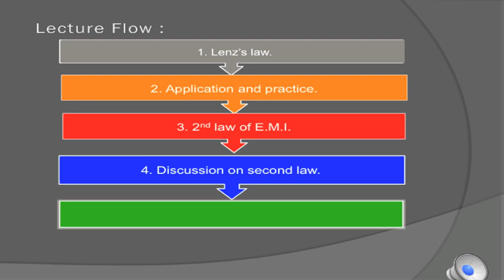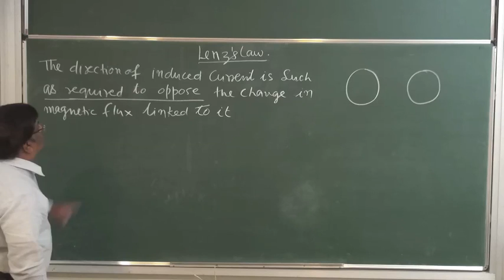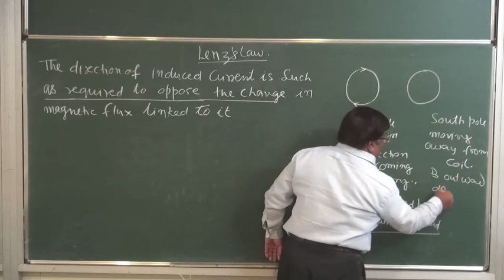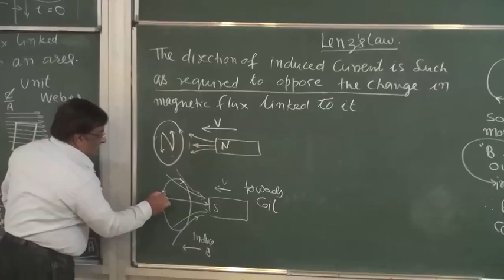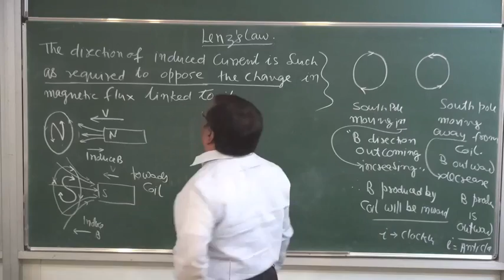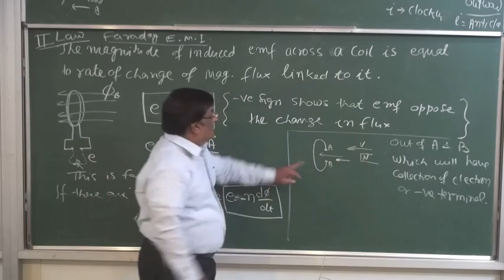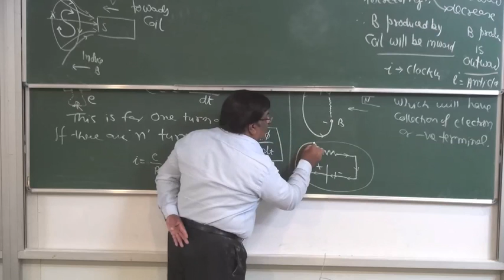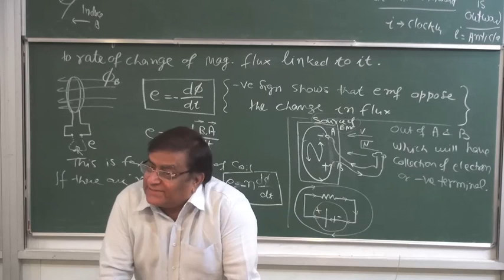XII 6 02 E M I Faradays law 2 Pradeep Kshetrapal, Muhammad Waqas Sabri Physics YouTube